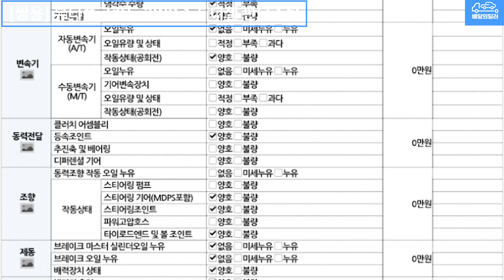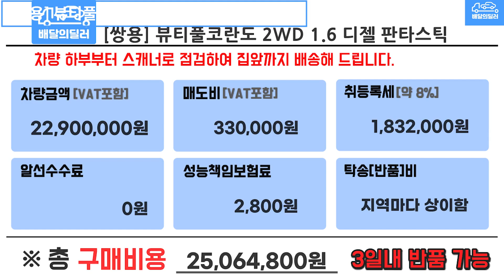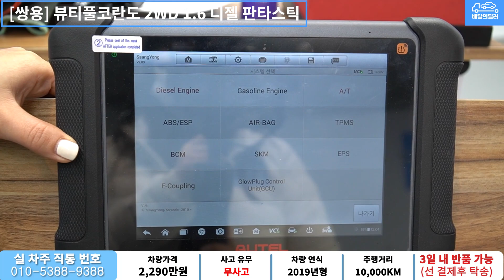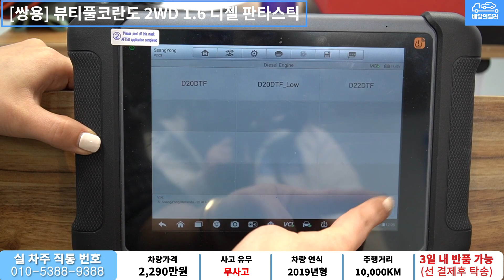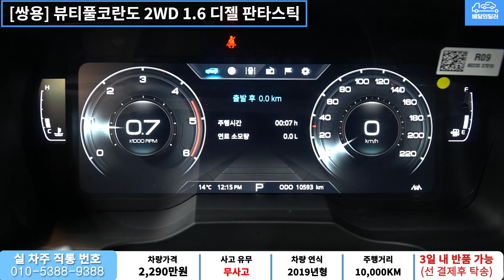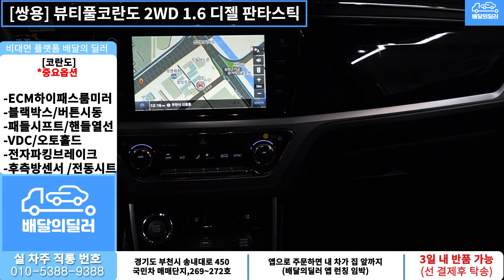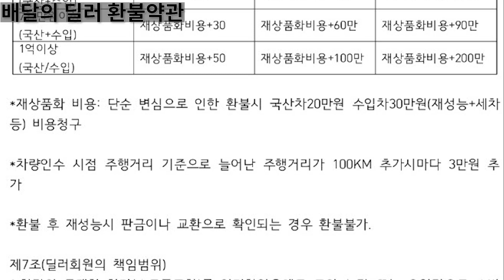[배달완료] 뷰티풀코란도 중고차 하부점검 부터 스캐너 진단까지 점검하여 집 앞까지 배송해드립니다.